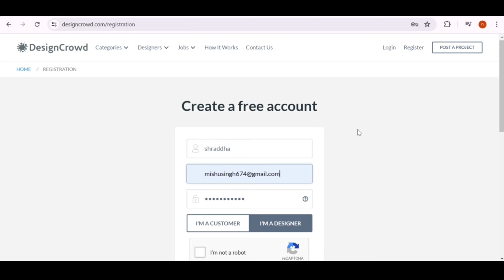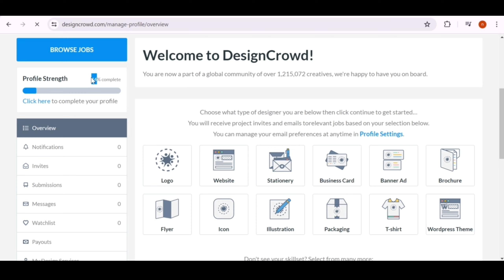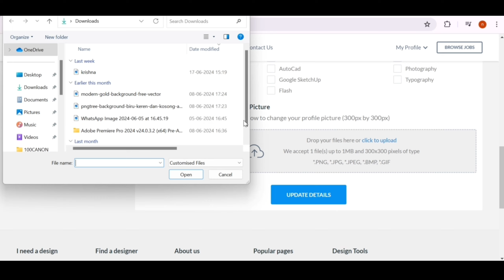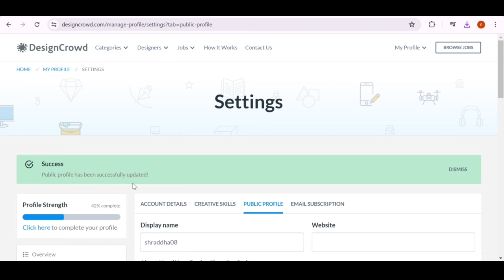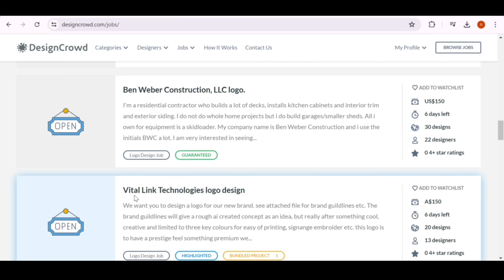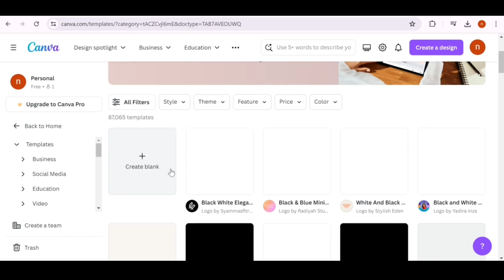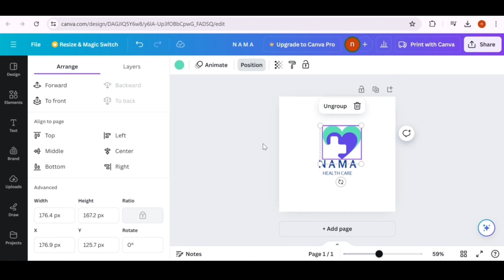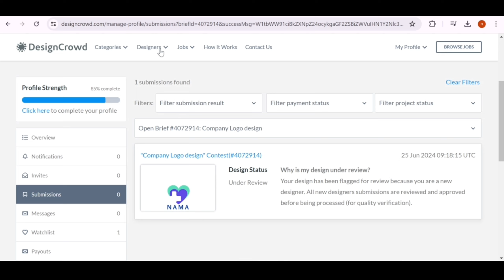Earn ₹4000/-Day🔥🤑 Online Without Investment| 🔴With Payment Proof | Anybody Can Apply!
Hlw Everyone,